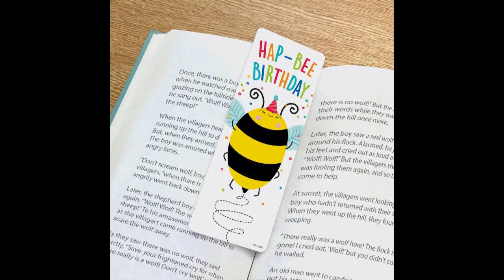10667 Birthday Bees Busy Bees Bookmark